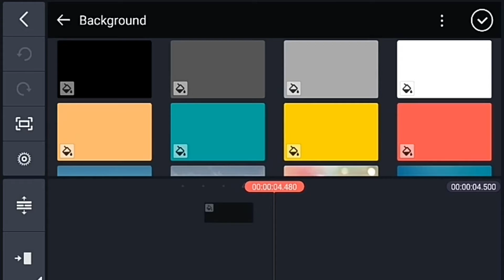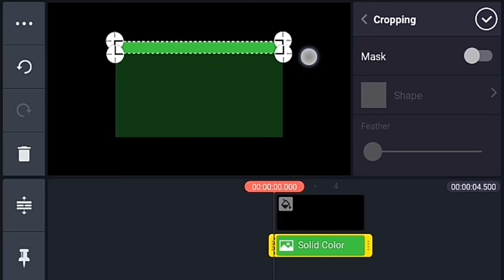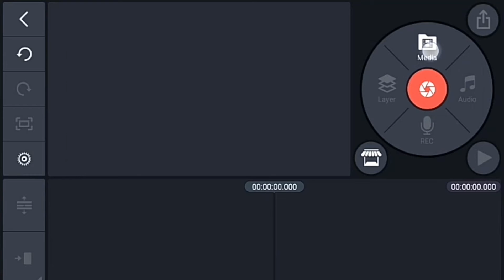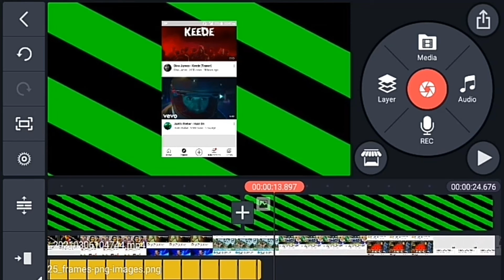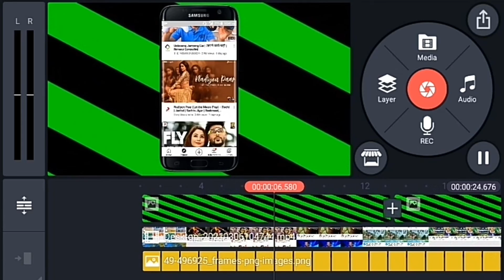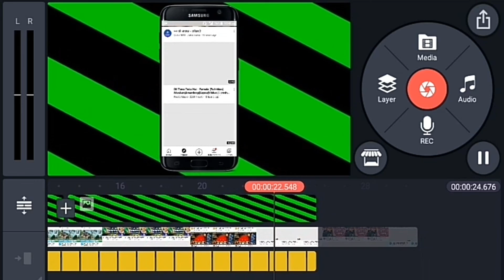📹 how to make animated background on android | background animation in kinemaster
▶️ Follow me"

▶️ Covered Topics ⬇️

2d background animation
animated background for intro
animated background video